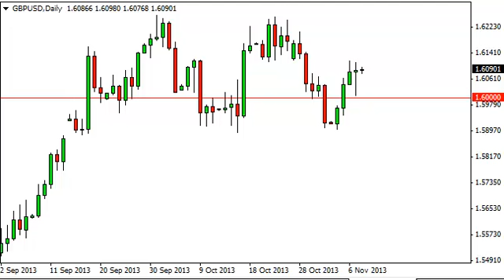GBP/USD Technical Analysis for November 8, 2013 by FXEmpire.com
GBP/USD pair. Forex Technical Analysis Forex Fundamental Analysis and Forex Brokers